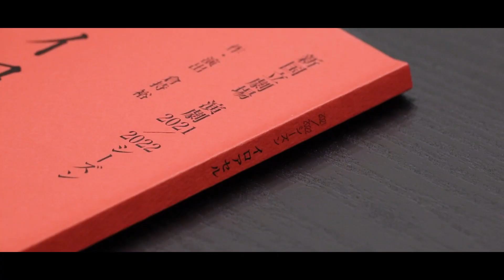新国立劇場の演劇『イロアセル』稽古初日映像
新国立劇場の演劇『イロアセル』

プレビュー公演 2021/11/7(日)
本公演 2021/11/11(木)～11/28(日)